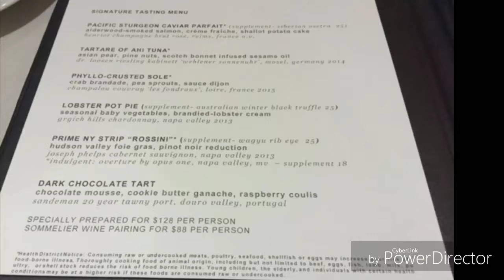Michael Mina @ Bellagio Signature Tasting Menu August 2017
Signature Tasting Menu at restaurant Michael Mina @ the Bellagio resort and casino in Las Vegas, Nevada

Tartare of Tuna
Black Truffle and Potato Mash
Pacific Sturgeon Caviar Parfait
Lobster Pot Pie
Phyllo Crusted Sole
Prime New York 'Rossini'
Dark Chocolate Tart

-Dr. Ming Woo